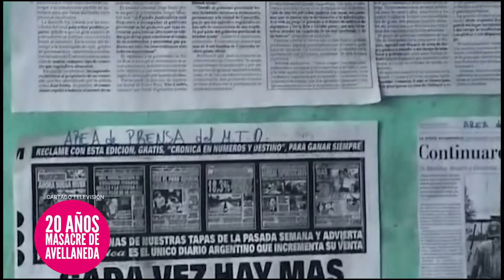20 Años de la Masacre de Avellaneda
Los principales responsables de la Masacre de Avellaneda siguen en el poder
"Hace 20 años que no tenemos a Darío y a Maxi, los gobiernos pasan y los principales responsables de la Masacre de Avellaneda siguen en el poder.
Como querellantes hemos presentado nueve testimoniales, a la fiscal no le alcanzaba, quería nombre y apellido, sin embargo, Oscar Laborde, intendente de Avellaneda en 2002 dio nombre y apellido, dijo claramente que Juan José Álvarez -secretario de Seguridad en ese momento- lo amenazó para que no haya videos, para que corte todo y el jefe de Gendarmería también, cuando dimos los nombres y apellidos tampoco le alcanzó a la Justicia, pero vamos a seguir."
Charlamos con Alberto Santillán y Orlando Agüero